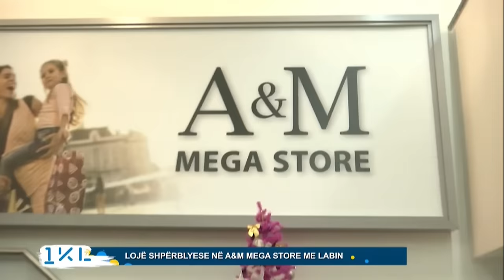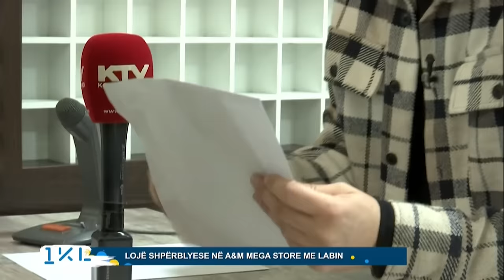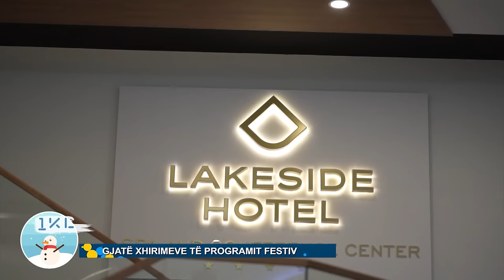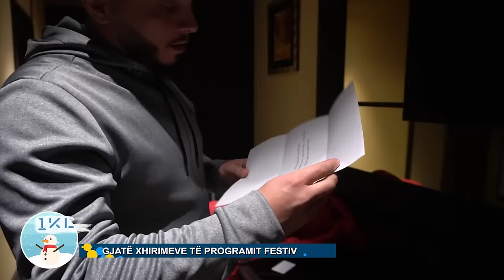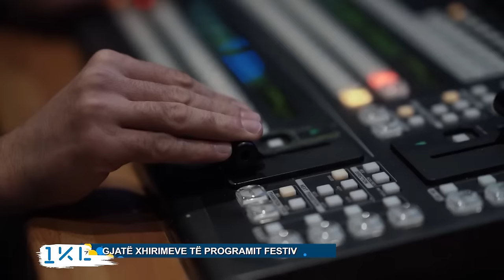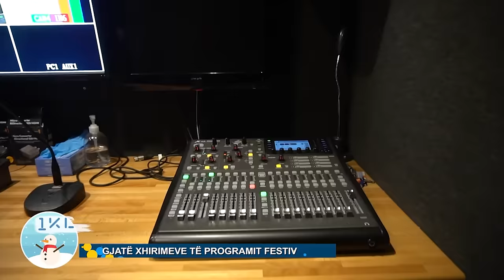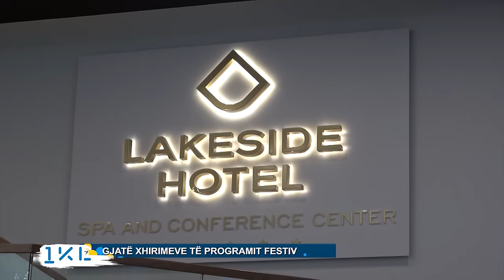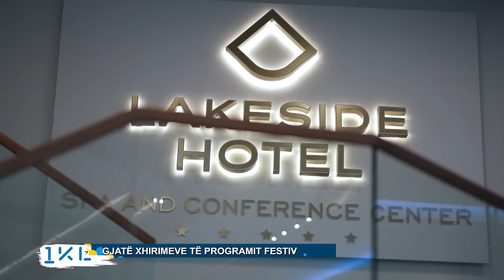1Kafe me Labin (Emisioni i plotë) 20.12.2020